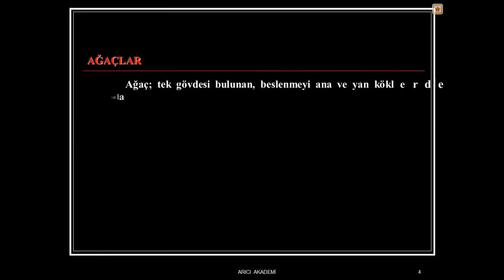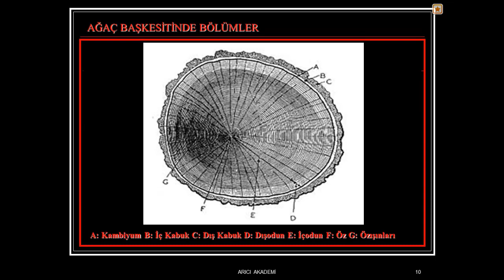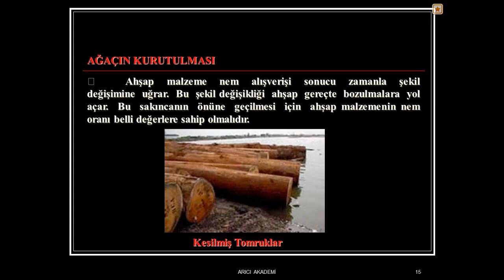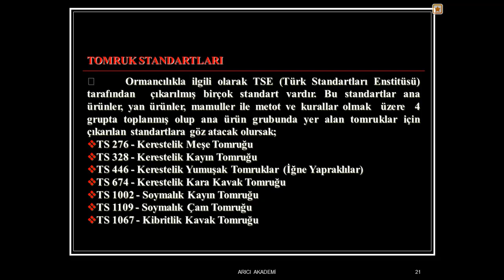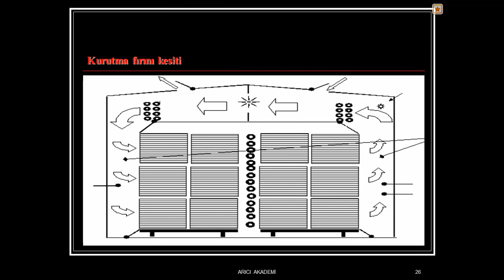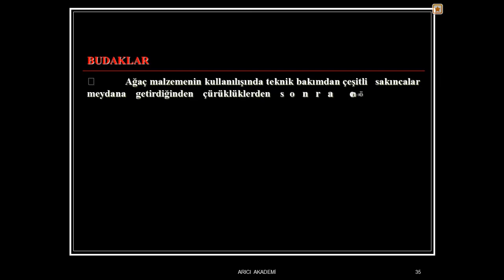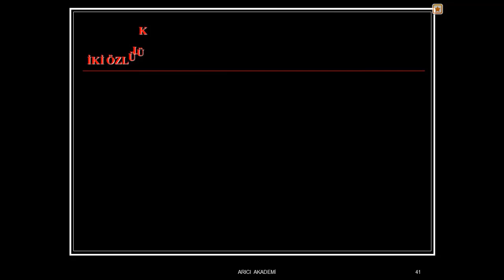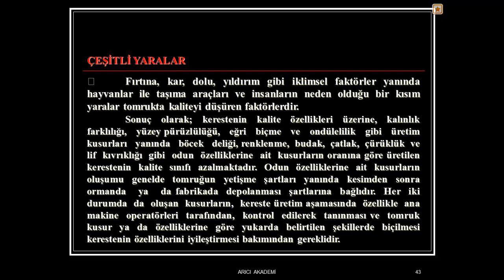AĞAÇLARIN YAPISI (GEREÇ BİLGİSİ)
Merhaba Arkadaşlar;
Mobilya ve İçmekan Tasarım Alanını Öğretmen ve Öğrencilere kaynak oluşturmak için açtığım ARICI AKADEMİ Youtube Kanalıma Hoşgeldiniz. Aşağıdaki Dersler ile ilgili Eğitimler vermeyi düşünüyorum. Kanalda bulunan derslerin linklerini aşağıda bulabilirsiniz. Kanal linkleri olmayan derslerde eğitimler sürdüğü süre içinde eklenerek kocaman bir kanal oluşturmak. Sizden sadece isteğim emeğime saygı göstermenizi ve eleştirinizi bu işlerde emek sarf eden arkadaşlara destek olmanızı istiyorum.